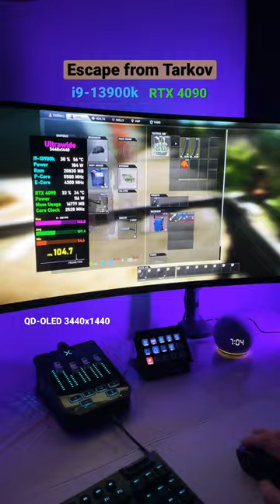📈 Escape from Tarkov - Max Setting - i9-13900k & RTX 4090 in 3440x1440 HDR - Benchmark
Escape from Tarkov benchmark settings.

Graphics: Ultra
Game Mode: On
Hardware Acceleration: On
Nvidia Frame Cap: 200 fps
DLSS: Performance
Anti-Aliasing: TAA High
Ray Tracing: NA

Motherboard - Aorus Z690 Master
Memory - Corsair Dominator 6200Mhz, DDR5
Power Supply - Aorus 1200w 80+ Platinum
OS - Windows 11
Case - Fractal Torrent Black Mid-Tower
Cooling - Noctua HN-D15S Air Cooler
Monitor 1: Alienware 34" QD-OLED Ultrawide (3440x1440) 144hz 10 bit
Monitor 2: BenQ 27" (4K) 60hz 10 bit
Camera: Sony A7IV